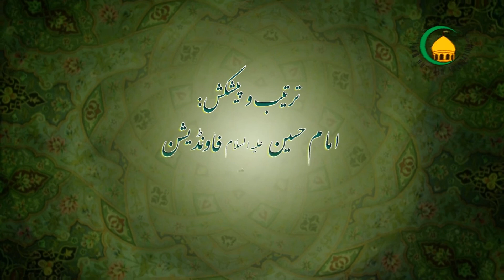63. عالم برزخ کی خصوصیات اور میدان محشر - استاد: حجة الاسلام محمود حسین حیدری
عالم برزخ میں انسان سےدنیاوی اعمال کے بارے میں پوچھ گچھ هوتی هے,  عالم برزخ میں انسان کا رابطه اس دنیا سےمکمل طور پر کٹتانهیں هے. میدان محشر میں کافروں اور مسلمانوں کو ان کے چهروں سے پهچانا جائے گا . کافر کا چهره سیاه اور مومن کا چهره نورانی هوتا هے.